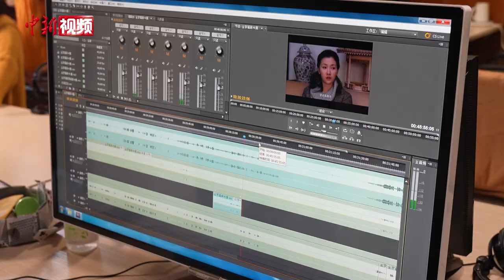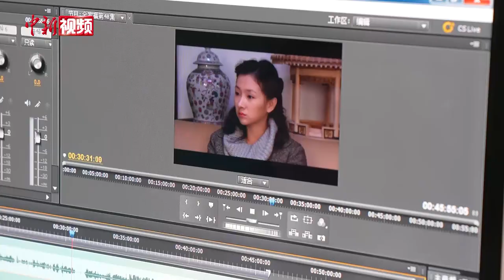译制出口数千集 他们让中国电视剧在老挝“出圈”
佩戴耳麦、拿起台本，云南民族大学学生田海云正在为中国电视节目配上外语。通过后期剪辑，中国优秀影视作品得以在海外播出，收获受众。

让中国优秀影视节目扬帆“出海”的幕后，是一群志同道合的影视工作者。近日，记者走进云南皇威传媒有限公司了解到，该公司已译制出口各语言版中国电视剧近7000集，其中老挝语电视剧超5000集。

收获老挝民众的肯定后，皇甫波与其团队备受鼓舞，并进一步引进资源、吸纳人才，在老挝万象成立第一个海外译制中心，实现由中国与老挝两地的演职员远程配合，共同完成剧集配音。并在老挝国家电视台每日固定时段开辟栏目，播出中国影视作品。（刀志楠）